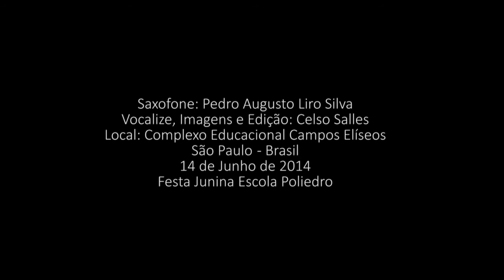Jazz na Poliedro Complexo Educacional Campos Elíseos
CONTATOS:
Pedro Augusto Lira Silva
SHOWS E ENTRETENIMENTOS
O dia? 14 de Junho de 2014.
O local? Complexo Educacional Campos Elíseos, durante a Festa Junina da Escola Poliedro.
Um Encontro imprevisto, porém de grande importância. A musica mais uma vez funcionando como um grande elo, unindo duas gerações de músicos: Pedro Augusto Lira Silva e Celso Salles. "Ao retornar a Festa, após ter ido carregar a bateria da Nikon na Secretaria da Poliedro, acabei encontrando Pedro, apresentado que foi pelo Diretor Gestor do Complexo Educacional Campos Elíseos. Fiquei atento. Durante sua apresentação para as crianças e pais na Festa, pedi que tocasse um jazz, que aliás tive a oportunidade de gravar. Depois, aproveitando uma das salas de aulas, um pouco mais distante dos barulhos da Festa (bingo), fizemos uma gravação jazzística baseada em New York, New York, inaugurando o que no futuro será o CENTRO CULTURAL - Complexo Educacional Campos Elíseos."